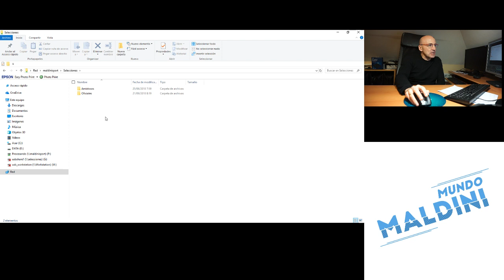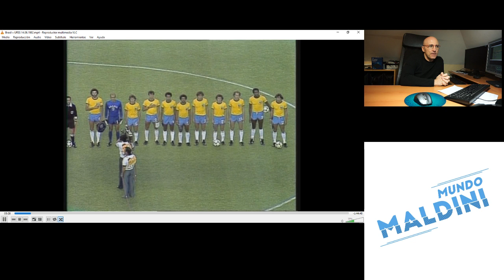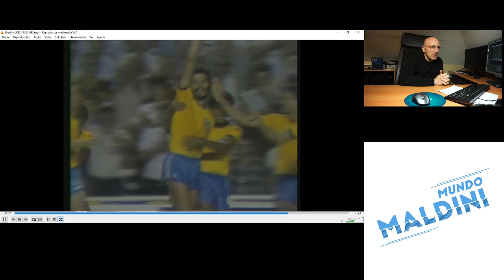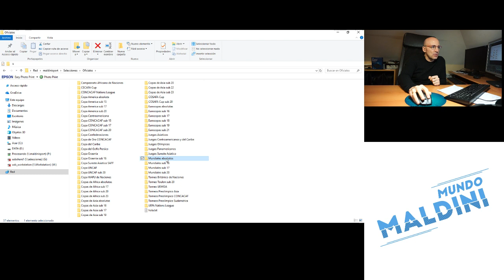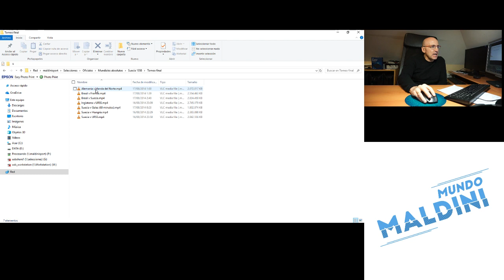Brasil y goles inolvidables en el archivo de Maldini. Para verlo mil veces.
Buceo en mi archivo para que veáis goles inolvidables de Brasil en Copas del mundo. Canela fina, oro puro. Más ideas, sugerencias, críticas. Gracias por estar ahi!!